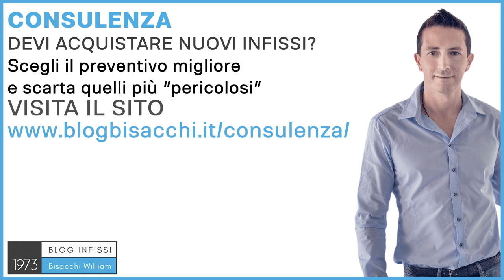Dove comprare infissi in pvc ?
0:00 dove comprare infissi in pvc
1:24 perchè comprare infissi in pvc

occupiamo di infissi per abitazioni private, con il Sistema Bisacchi. Gli infissi in PVC,
possono essere acquistati, o da un piccolo artigiano, compra e rivende materiale, da dei
rivenditori di marche conosciute, o da un produttore, queste sono le tre possibilità. Il PVC è
un materiale, che per rendere bene, deve essere prodotto con un processo industrializzato,
quindi un piccolo produttore, diciamo che, te lo sconsiglio perché è molto difficile che possa
garantire i livelli di qualità, di resistenza, e tutti i test magari di rottura, che devono essere
fatti sul tipo di materiale che ha particolari problemi dire senza meccanica, che invece una
grande azienda, è soggetta, e fa regolarmente; un piccolo artigiano, se, si affida ad
un'azienda, su un produttore di infissi conosciuto, compra e rivende, e ha delle ottime
referenze di posa in opera di assistenza, potrebbe essere una buona scelta, come potrebbe
essere una buona scelta anche il grande rivenditore, però qui bisogna vedere, il grande
rivenditore, come, appunto gestisce poi dopo la vendita, la posa in opera, la progettazione,
l'assistenza, è facile scoprirlo magari leggendo le recensioni, oppure chiedendo a quelli che
hanno già lavorato con quell'azienda, e poi, un'altra cosa importante, è sapere, perché devi
comprare infissi in PVC, è per casa tua, o è per una casa da vendere o da affittare, perché
se una casa da vendere, o da affittare già potrebbero andare bene anche dei PVC, più
economici, perché magari dici, se l'affitto per dieci anni, poi quando ho finito tutti i mandati,
magari cambio ancora tutto, quindi va bene anche qualcosa di economico, a quel punto
potresti andare anche sulla grande distribuzione, sono non hai particolari pretese, come
vedi, anche per questa domanda, non c'è una risposta secca, sì o no, questo o quello,
dipende un pochettino dalle esigenze, e dipende un po' da chi c'è dall'altra parte, è di base
sconsiglio comunque piccoli produttori per infissi in PVC. Se devi scegliere, nuovi infissi per
casa tua, o anche il tipo di materiale, magari stai cercando PVC, ma ancora non sai se è
meglio l'alluminio, o meglio il legno, puoi affidarti ad un servizio di consulenza con Sistema
Bisacchi, ho creato questo servizio, perché non possiamo aiutare, i clienti di tutta Italia,
infatti cerchiamo di lavorare principalmente nelle zone qui adiacente la Romagna, e con
questo servizio, posso aiutare con un consiglio disinteressato, a scegliere la finestra giusta e
il venditore, o rivenditore giusto di quella finestra. Se vuoi saperne di più vai su
e richiedi la tua consulenza, ciao e al prossimo video.